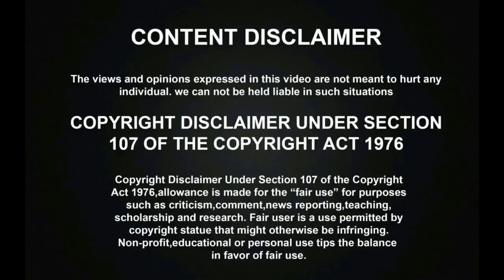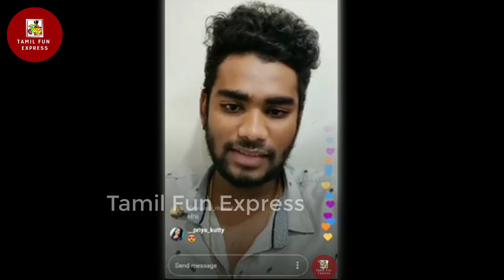Super Singer Vaishagan Sam Vishal Gowtham Live Part 2 | SuperSinger Atrocities Live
Super Singer Vaishagan Sam Vishal Gowtham Live Part 2 | Vaishagan Live | Super Singer Atrocities Live

Super Singer Sam Vishal Gowtham Abhinav Latest Live PART 1 | Sam Vishal Live | தெறிக்கவிடும் சூப்பர் சிங்கர்ஸ் Atrocities Live

சூப்பர் சிங்கரில் முதல்முறையாக பின்னணி பாடகர்களை விட தாறுமாறாக பாடி அசத்திய மகாபா! பாராட்டி தள்ளிய நடுவர்கள்! | Super Singer 7

Bigg Boss Mugen Rao "Neethane Di" Full Song | Bigg Boss 3 Tamil | Super Singer Mugen Rao MGR

திமிரோடு வந்த பஸ் டிரைவர்-க்கு தக்க பதிலடி கொடுத்த சிங்கப்பெண்! | Kerala Woman Stands infront of Bus Goes Viral